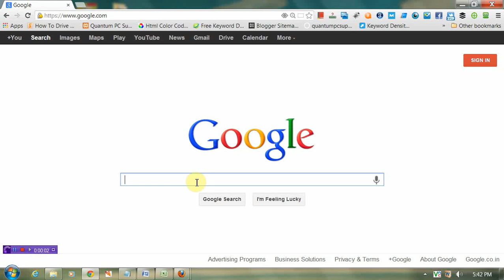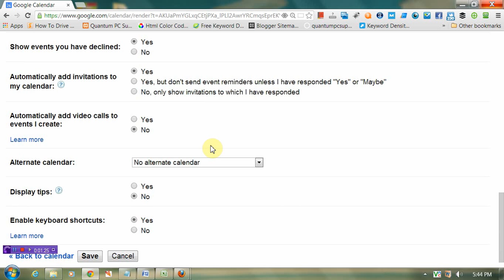Google Calendar : Display Weather information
This video will show you how to display weather information in Google Calendar. Follow this video and employ in your google calendar. You could see the weather information of a place for present data and forecasting of coming three days.